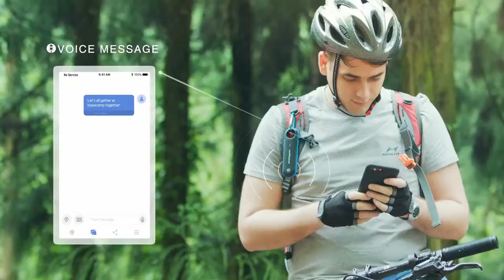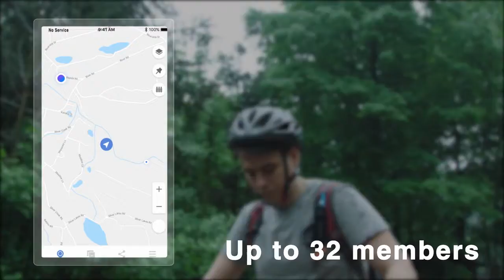GoFindMe: A GPS Tracker Works Without Cell Service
Real-time Tracking. Off-grid Text & Voice. One-Button SOS. Safe Zone. Meshnet. No SIM Card Needed.